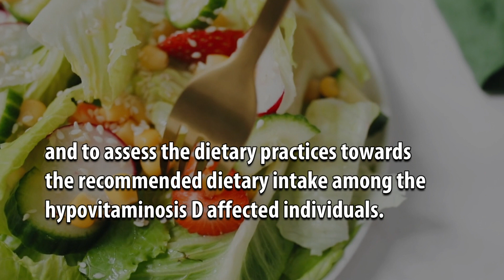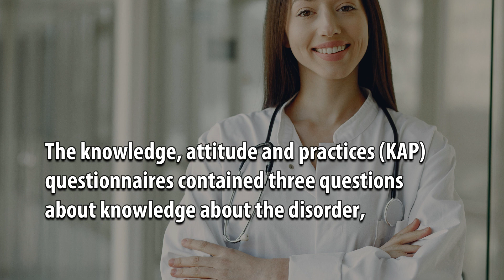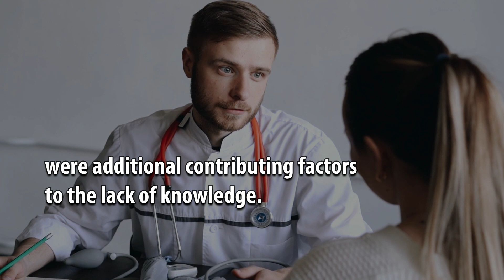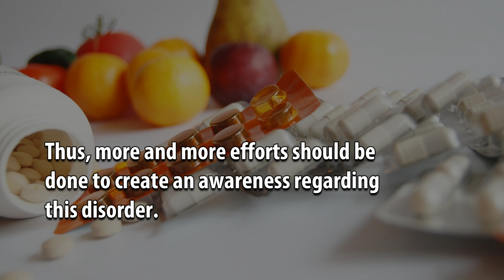Knowledge and Attitude Regarding Vitamin D Deficiency among the Adults